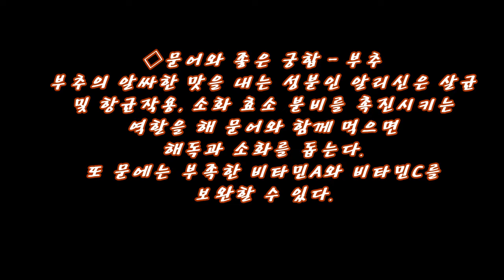맛있는 음식 궁합! 문어 부추 말이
몸에 좋은 문어 부드럽게 삶아
부추에 돌돌 말아보았습니다.

※ 문어의 효능
문어에는 타우린 성분이 풍부해 혈중 콜레스테롤을 떨어뜨려 동맥경화와 지방간 예방에 도움이 된다. 타우린은 간의 해독작용을 도와 피로 해소에 효과도 있다. 단백질이 풍부한데 비해 지방과 열량이 적어 다이어트 식품으로도 추천된다.

1. 문어 세척법
▶ 재료 : 문어 1마리, 밀가루 1숟가락, 소금 1숟가락
▶ 작업 순서
㉠ 문어는 내장을 제거한 후 소금, 밀가루를 넣고 조물조물 주물러준다.
㉡ 깨끗하게 씻어준다.

2. 문어 부드럽게 삶는 법
▶ 재료 : 문어 1마리, 무 1/4개, 물 4컵
▶ 작업 순서
㉠ 물에 납작하게 썬 무를 넣고 끓여준다.
㉡ 물이 끓으면 문어를 넣고 살짝 삶아 건져준다.
* 모양이 나게 접시에 담아 시아버님 제사상에 올렸습니다.

◇문어와 좋은 궁합 - 무
문어는 무와 잘 어울린다. 무에는 소화 흡수를 촉진하는 성분이 있어 문어 조리 시 무를 넣으면 소화를 원활히 하는 데 도움이 된다. 더불어 문어의 육질을 부드럽게 하고, 비린 맛도 잡아준다. 문어 요리에 무가 많이 들어가는 이유다.

3. 문어 부추 말이
▶ 재료 : 문어 1/2마리, 부추 50g, 초고추장 약간
▶ 만드는 순서
㉠ 부추는 끓는 물에 살짝 데쳐낸 후 찬물에 씻어 물기를 빼주고 문어도 씻어준다.
㉡ 썰어둔 문어는 부추에 돌돌 말아준다.
㉢ 접시에 곱게 담아 초고추장과 함께 완성한다.

◇문어와 좋은 궁합 - 부추
부추의 알싸한 맛을 내는 성분인 알리신은 살균 및 항균작용, 소화 효소 분비를 촉진시키는 역할을 해 문어와 함께 먹으면 해독과 소화를 돕는다. 또 문에는 부족한 비타민A와 비타민C를 보완할 수 있다.

문어와 부추는 함께 먹으면 더 좋은
궁합이 맞는 음식입니다.

돌돌 말은 문어 부추 말이